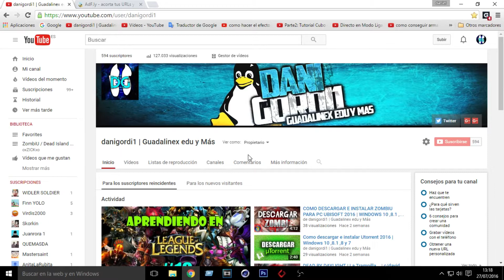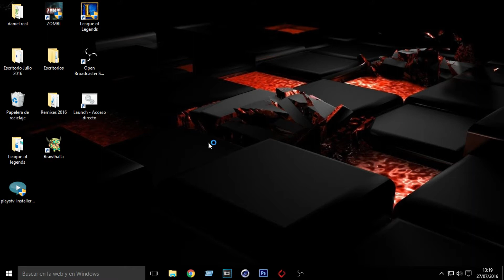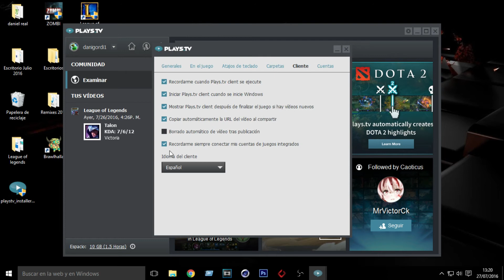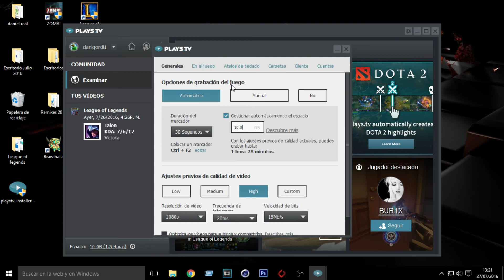Como descargar y configurar Plays.tv (Para grabar juegos)2016 |Windows 10 ,8.1 ,8 y 7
Si tienes alguna duda o problema ¡Comenta!